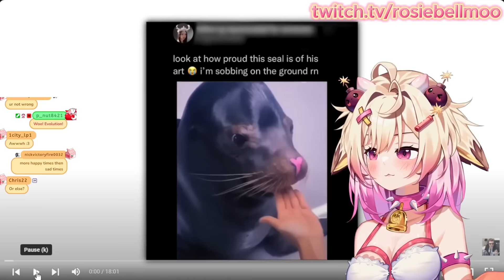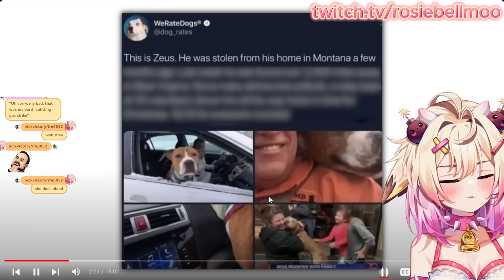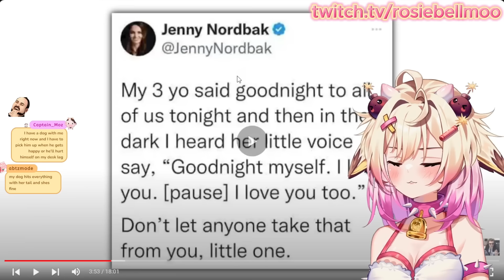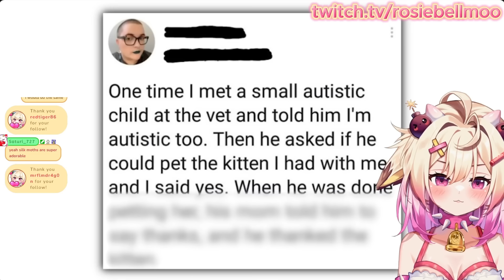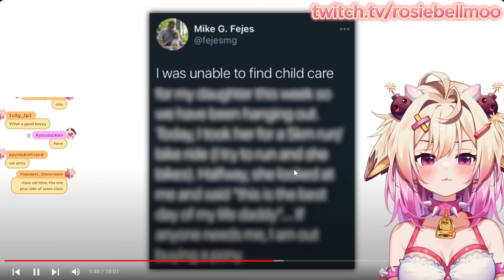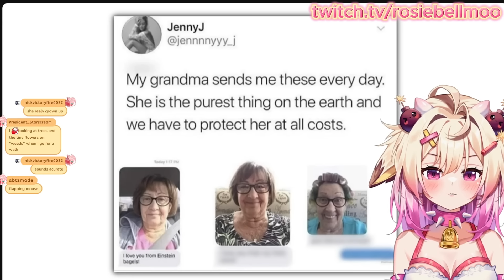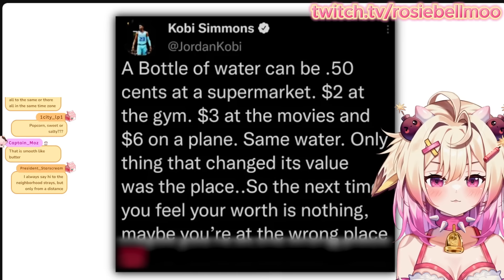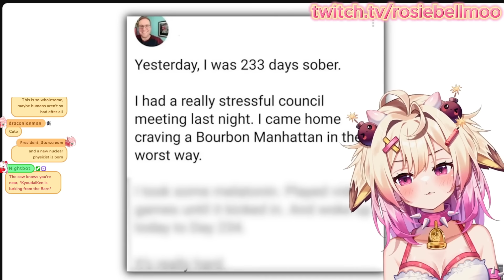wholesome Memes! | rosiebellmoo reacts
wholesome memes ! I love cute funny animals, something to make you smile